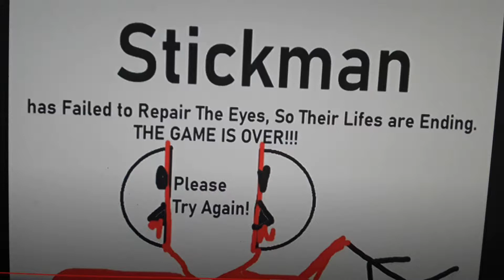My 2nd Warning to COVID-19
ONE MORE TIME OR ELSE I'M GETTING VACCINE COVID-19, BECAUSE YOU RUINED EVERYTHING THIS IS YOUR ONLY WARNING!!